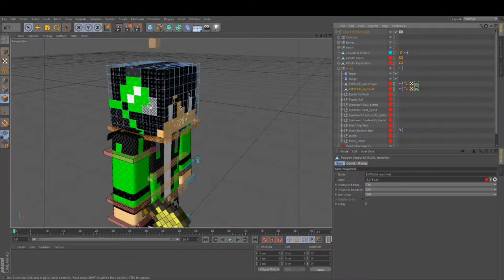Hard Work (Official 2016 Channel Montage)